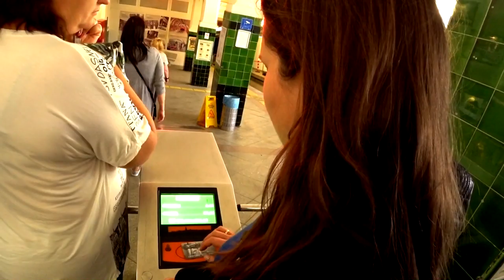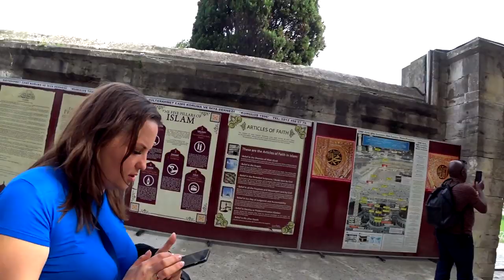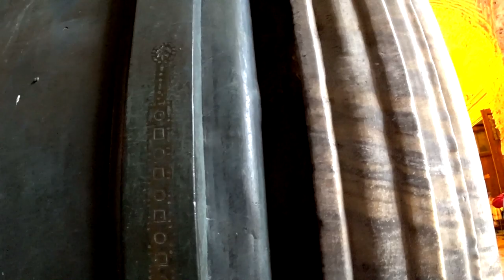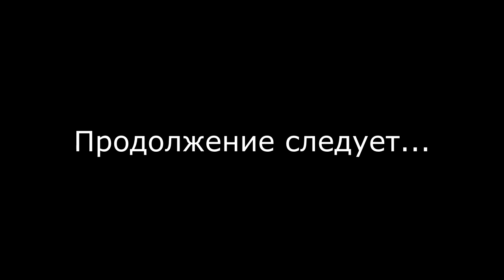VLOG PROIKEA Путешествие в Стамбул 2019 ! Часть 6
Наш первый vlog. если что не судите строго.  мы старались для Вас!!!